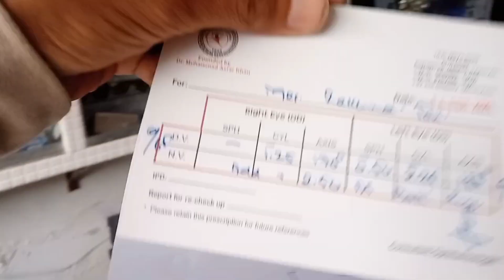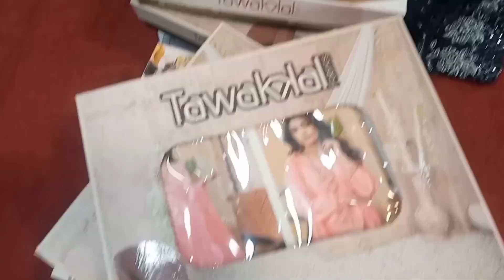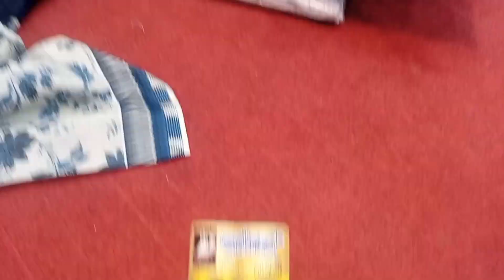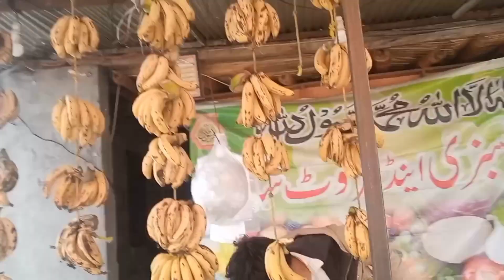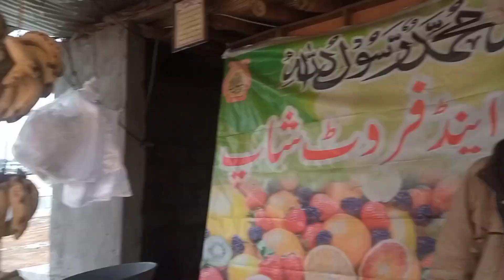Gifting Expensive Clothes To Ami Jan 😍🛍️ Ami Jan Hush Ho Gai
Gifting Expensive Clothes To Ami Jan 😍🛍️ Ami Jan Hush Ho Gai#idreesazam